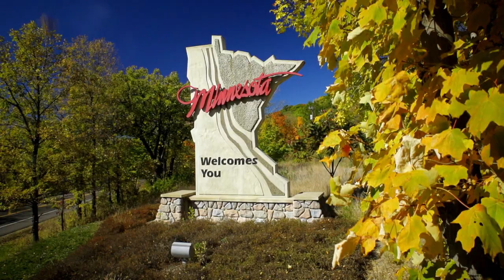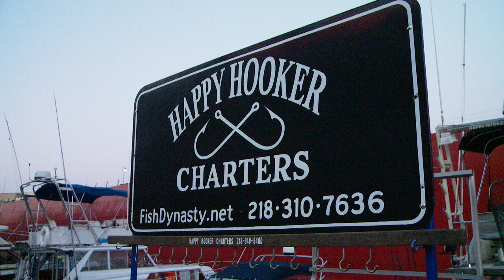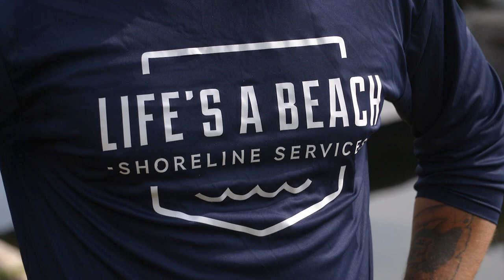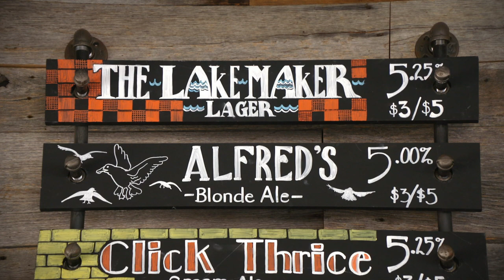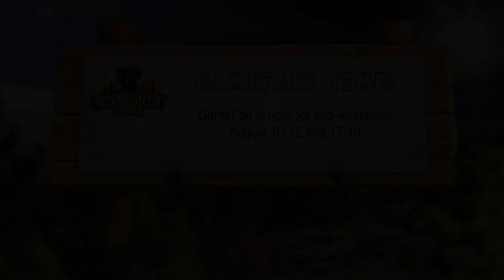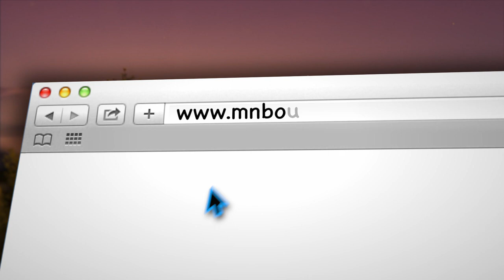Minnesota Bound | The Happy Hooker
The Happy Hooker
Life's A Beach
Getting Started Canoe Paddling
DNR Fair Pond
MNB 864